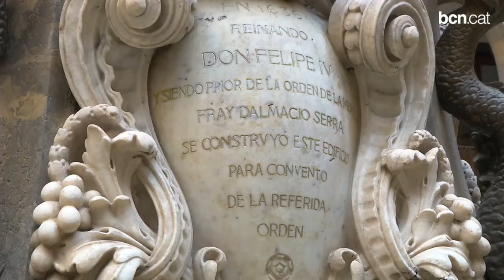Més de vuit segles d'història envolten el Palau de la Capitania de Barcelona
Aquest Sant Jordi, el Palau de la Capitania de Barcelona ha obert les seves portes al públic. Els ciutadans han pogut descobrir, des de dins, les estances i obres d'art que conserva el palau. Més informació